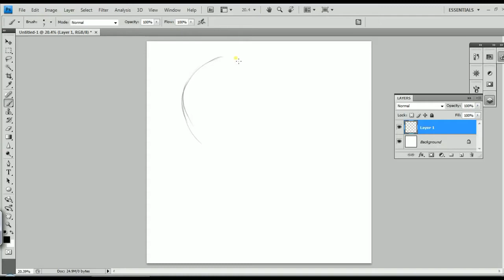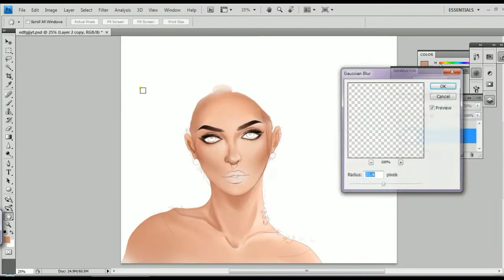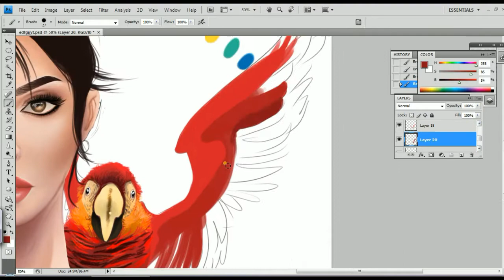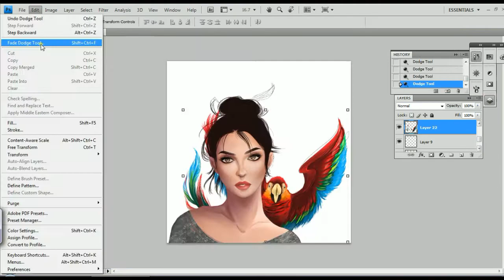"Macaw" time-lapse | Digital Art - photoshop CC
Y'all, this took forever!
In this video I share with you a time-lapse of 'Macaw', one of my recent digital drawings.
I typically use a Wacom cintiq and Photoshop CS4 :3 Took me approximately 6.5 hours in total, and here it is sped up x15. Appreciate your feedback :D